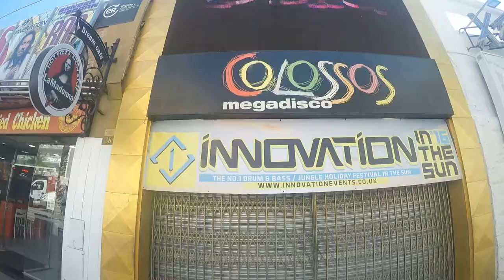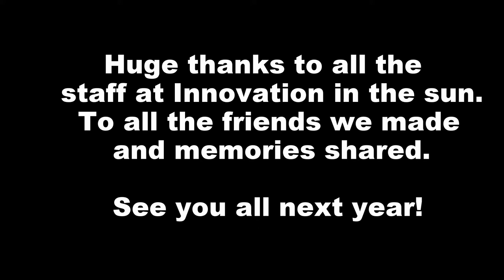UNOFFICIAL Innovation in the Sun 2016 After Movie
A little UNOFFICIAL after movie for Innovation in the Sun 2016 I made.
I own none of the songs or images in this video.
All credit for the songs go to the artists that i have listed below and the Innovation crew for the event.

Music Mixed by Skoped

Track List

Whip Slap - Dimension
Kingpin (Calyx & Teebee Remix) - Skream, Friction, Riko Dan, Scrufizzer, P Money
Dune - Loadstar
Magnetic Eyes (Smooth Remix) - Matrix & Futurebound feat. Baby Blue
Never Forget You (Phantasy & Dextone Bootleg) - Zara Larsson & MNEK
Timewarp VIP - Sub Focus
Pump - Tantrum Desire
Warning - DJ Guv
Breathe (Dirty Mix) - DC Breaks Ft. Dave Gibson
A Day That Never Comes - Calyx & TeeBee
Revenge - Smooth